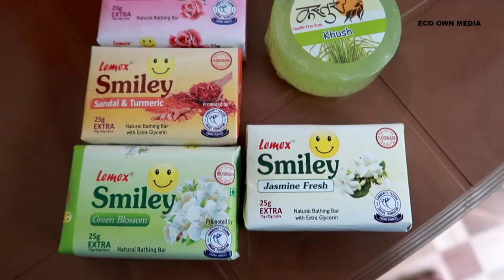How to make a closet cleaner | Homemade closet cleaner